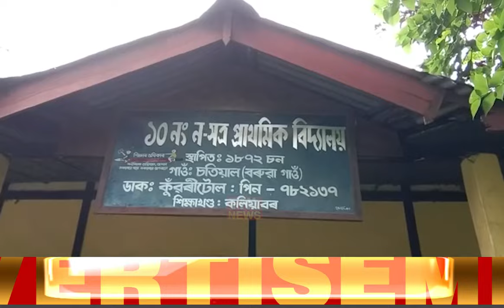কলিয়াবৰত বিদ্যালয়, অংগনবাড়ী কেন্দ্ৰত চুৰিৰ ঘটনা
কলিয়াবৰত ক্ৰমাৎ বৃদ্ধি পাবলৈ আৰম্ভ কৰিছে চুৰিৰ ঘটনা